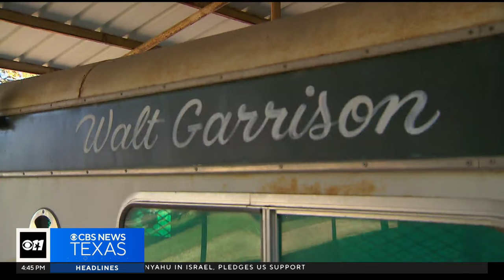Walt Garrison, who played for Cowboys and competed in rodeos, has died at 79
The NFL team said in a story posted on its website Thursday that Garrison died overnight. It did not give a cause of death.